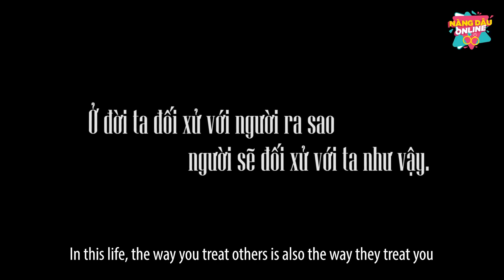New Lifetime Movies 2021| Don't Expect Others To Treat You Well When You Treat Them Badly